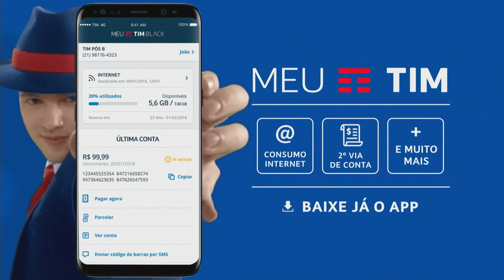GP Brasil F1 Interlagos 2018 - comentário Reginaldo Leme, Jornal Nacional (Rede Globo, 12/11/2018)